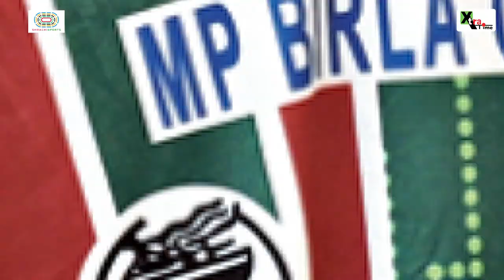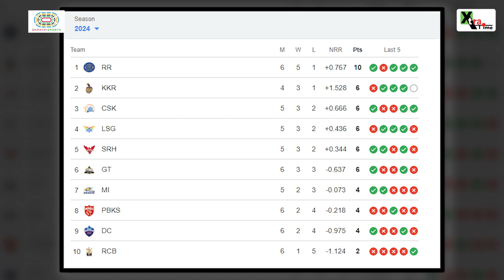Why LSG wearing Mohun Bagan iconic green and maroon jersy?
On the afternoon of the Bengali New Year, Kolkata Knight Riders will face Lucknow Super Giants in the IPL. In that match at Eden Gardens. KL Rahul and his team mates wearing the green-maroon jersey on the field. It was announced on social media by the Lucknow team, along with a caption saying 'New colors for big games'. Alongside are emojis of green and maroon hearts. Written in Bengali, it says, 'See you tomorrow'.
Sanjiv Goenka is not only the owner of Lucknow Super Giants but also one of the directors of the Mohun Bagan. That's why, like last year, a similar initiative has been taken this time as well.

Last year, during the match at Eden, Sanjeev Goenka's owned team also wore the green-maroon jersey on the field. It sparked a lot of controversy. Many supporters from Mohun Bagan wore the green-maroon jersey and attempted to enter Eden. But they were stopped from entering the stadium. What will happen this time?

A photo was posted on social media by Lucknow Super Giants showing the team's players wearing the green-maroon jersey. Alongside captain KL Rahul are Nicolas Pooran, Krunal Pandya, Ravi Bishnoi, Stoinis, D Cock, and Naween-ul-Haq. The caption on the photo reads 'Kolkata, see you soon'. On April 14 at 3 PM, Lucknow will play against KKR.

At this moment, there's intense competition brewing in the IPL points table. With 6 points in 4 matches, the Knights are in second place. Lucknow also has 6 points, but they have played one more match. The Knights will aim to win the playoffs to stay ahead. Last year, Gambhir mentored the Lucknow team. So, there's a special significance to the Kolkata vs. Lucknow match. His role against his old team will be intriguing. That match ended with Lucknow winning by 1 run.

How to Participate in the contest?
1.
2. Predict the match winners for the FIFA World Cup round of 16 matches
3. Winners will be announced on Apollo 24|7's Social media handle.